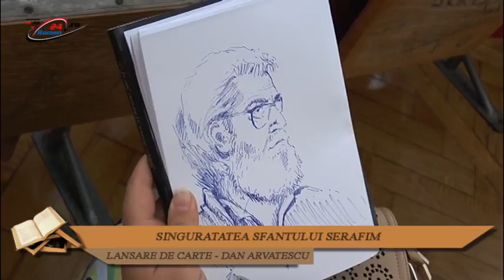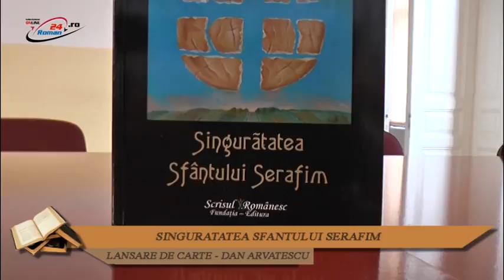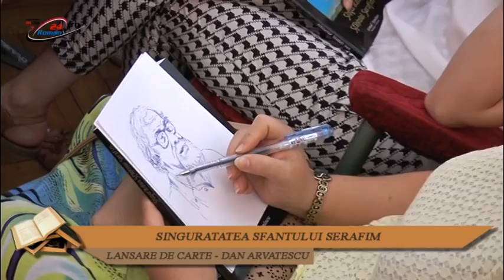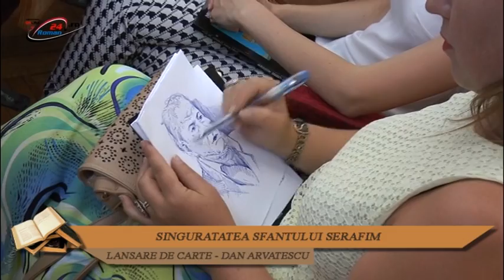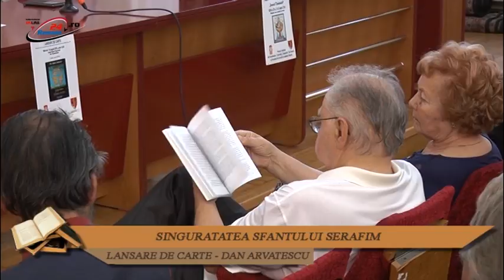SINGURATATEA SFANTULUI SERAFIM - Lansare de carte Dan Arvatescu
Roman24 peste tot! Sala ”Garabet Ibrăileanu” a Colegiului Național ”Roman-Vodă” a găzduit miercuri, 10 august, o nouă manifestare culturală, legată de lansarea celei de a doua cărți a doctorului Dan Arvătescu, intitulată sugestiv ”Singurătatea Sfântului Serafim”. Lansarea cărții face parte din programul taberei de creație artistică ”Izvorul Tămăduirii” organizată în perioada  5-16  august la Bălușești.”Singurătatea Sfântului Serafim” este un volum de povestiri ”aproape fantastice”, ieșit de sub tipar la Editura ”Scrisul românesc” din Craiova. Volumul de proză este îngrijit de scriitorul Lucian Strochi.